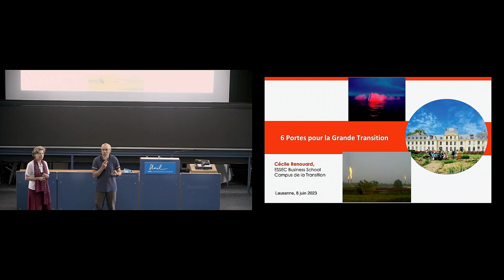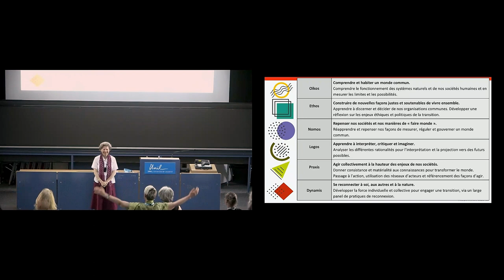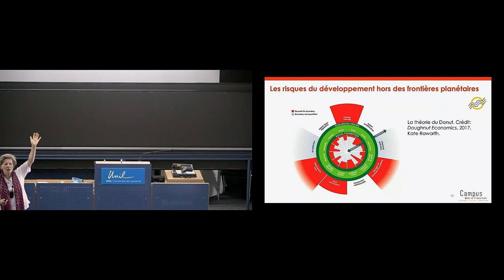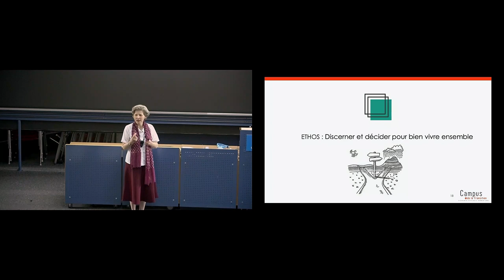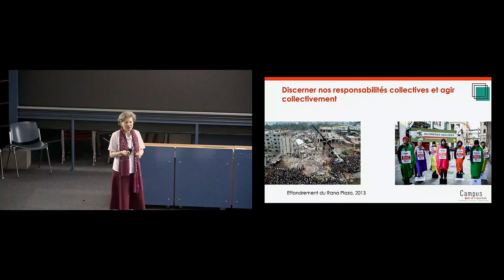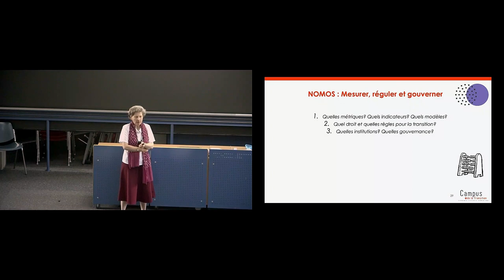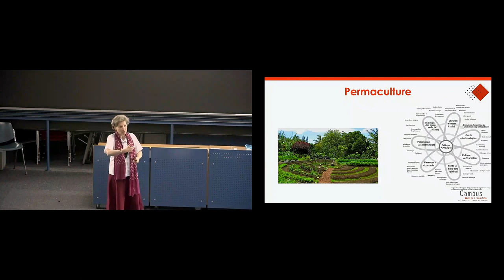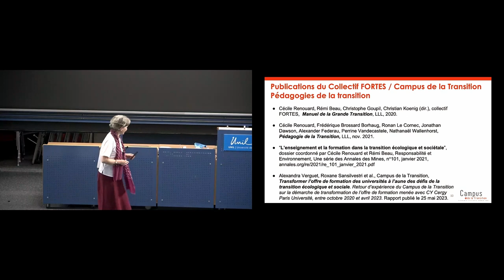QPES 2023 - 6 Portes pour la Grande Transition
Dre Cécile Renouard
Essec Business School
Campus de la Transition
Lausanne, 8 juin 2023